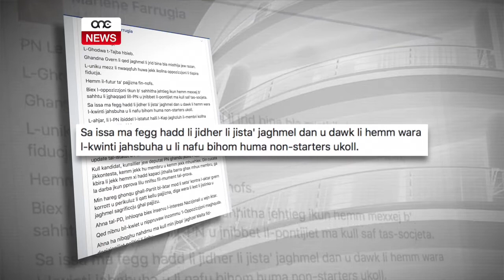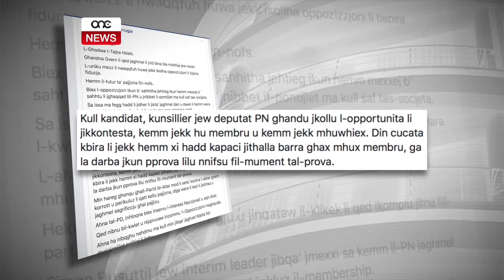MARLENE FARRUGIA: IL-PN B’KANDIDATI “NON STARTERS”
ONE.COM.MT • Id-deputat Marlene Farrugia qalet li sa issa mhemmx kandidat tajjeb minn fost dawk li ippreżentaw isimhom għat-tmexxija tal-Partit Nazzjonalista.